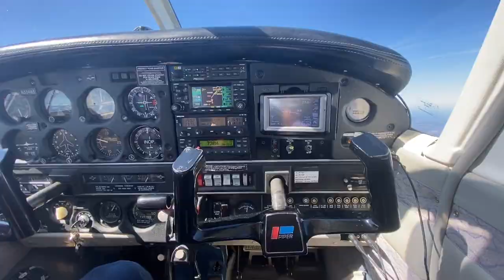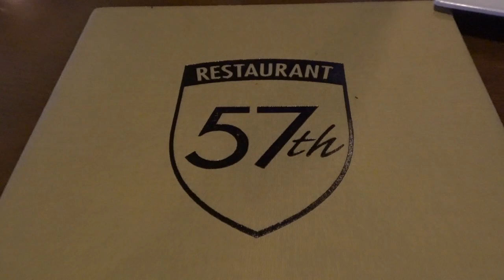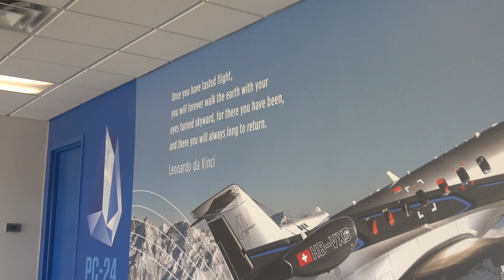Fly-in date to 57th Fighter Group Restaurant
Fly-in date to 57th Fighter Group Restaurant. The food and service was absolutely amazing.